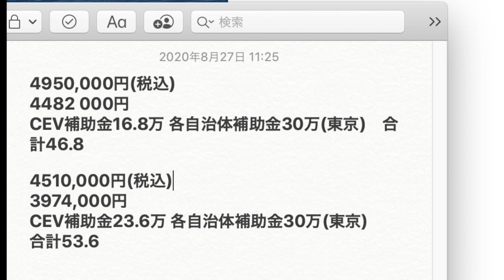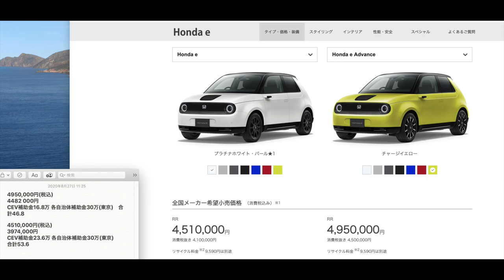Honda e 価格発表！補助金引いたらいくらで買えるか調べてみた！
honda e#電気自動車